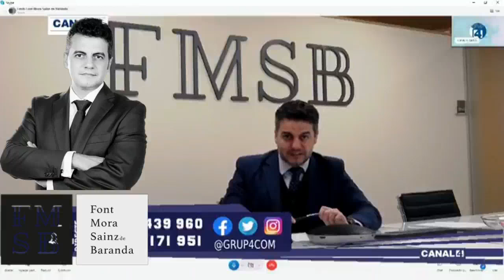José Yáñez sobre la Ley de sucesión voluntaria paccionada o contractual. Herencias en vida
El abogado José Yáñez vuelve a ser invitado al 4Directe de Canal4 radio para hablar sobre las herencias en vidas en Baleares o, lo que es lo mismo, la Ley 8/2022, de 11 de noviembre, de sucesión voluntaria paccionada o contractual de las Illes Balears. Una ley recién entrada en vigor y que desarrolla y pone al día la sucesión contractual en las islas derogando 14 artículos de la Compilación Balear de Derecho Civil y sustituyéndolos por 80 nuevos artículos. La ley cuenta con una regulación diversa para Mallorca y Menorca y otra para Ibiza y Formentera. La misma permite a los extranjeros residentes también otorgar pactos sucesorios.